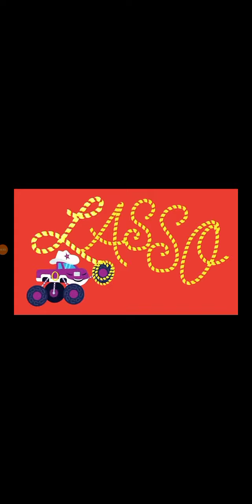random random music season 6 episode 22